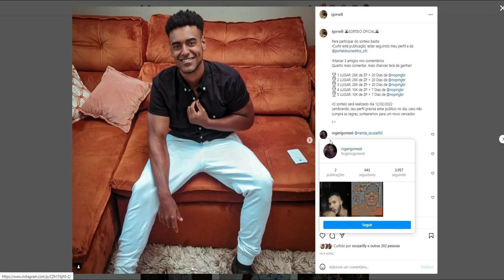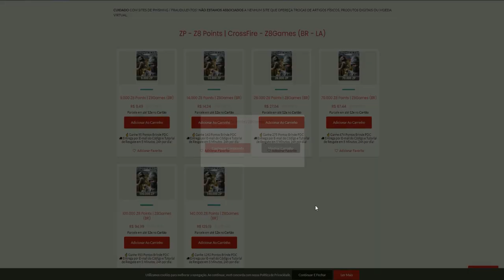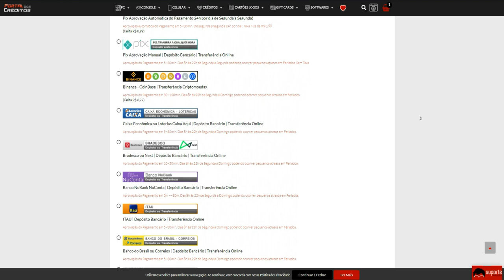Vou ficar CALVO jogando no LENDA!